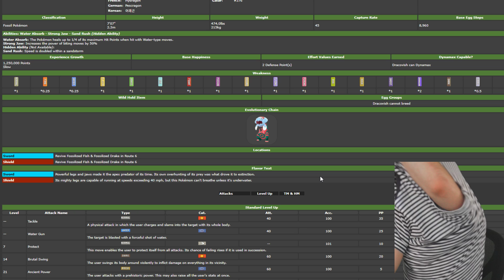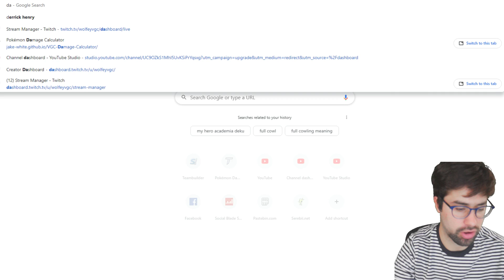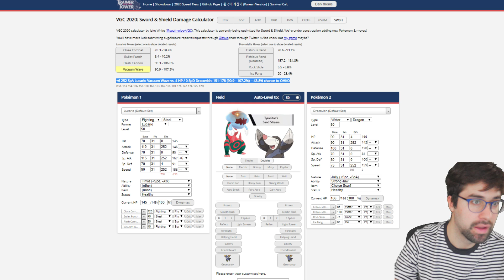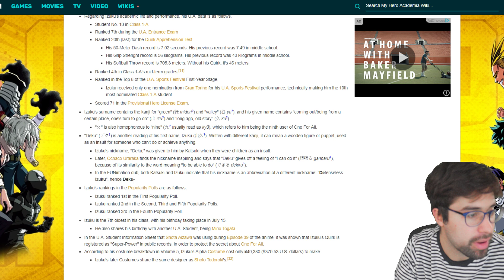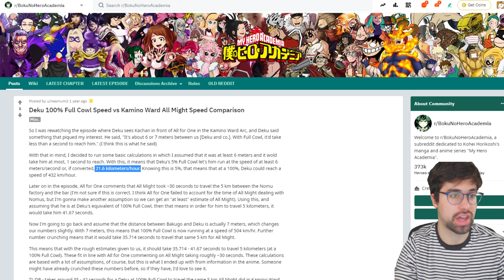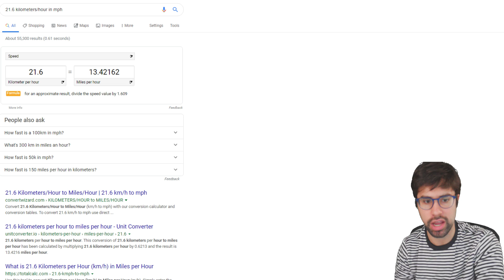Dracovish VS Deku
Who would win: Izuku Midoriya or Dracovish?